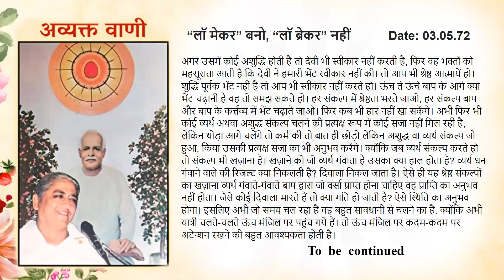Portuguese December 12, 2023 Mohini Didi Hindi Series # 12 1